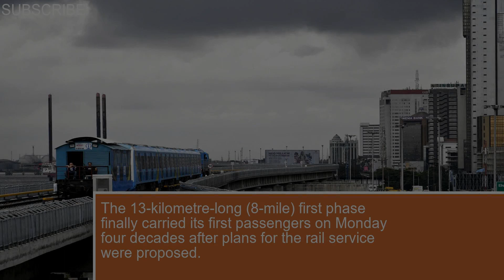Metro rail service starts in Nigeria’s Lagos, set to ease traffic